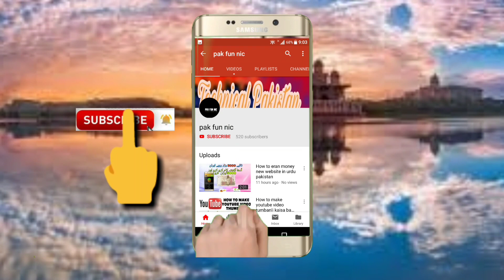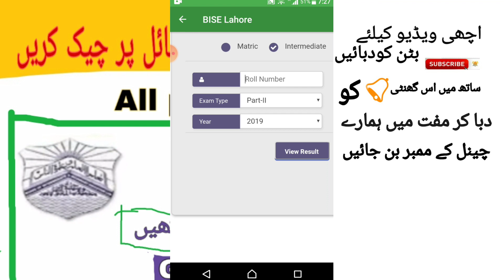Check 11th Class Result 2019 - How to Check Online Result 11th Class On Mobile